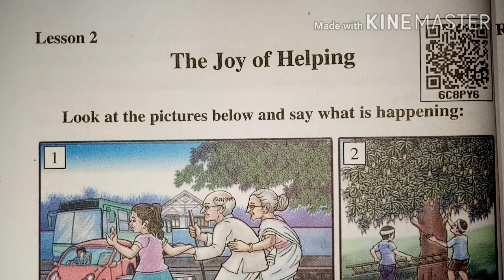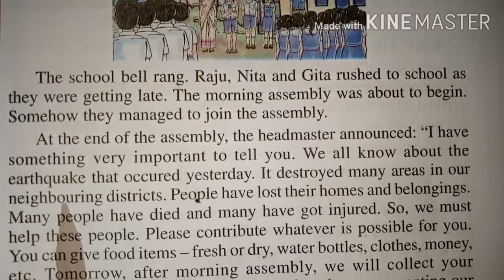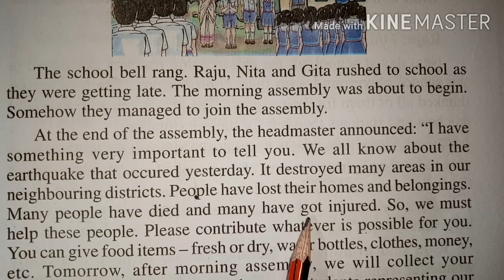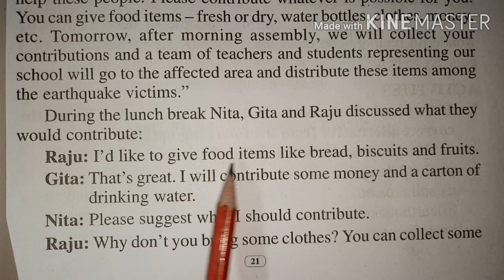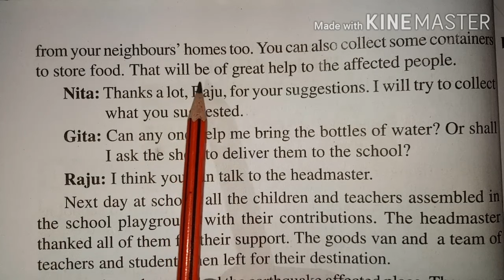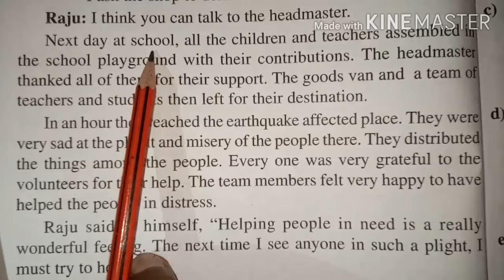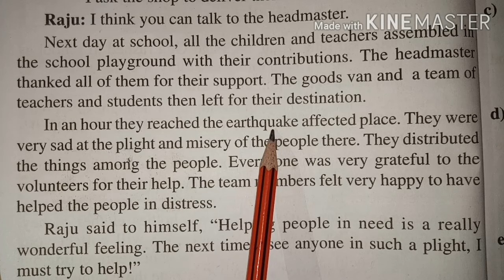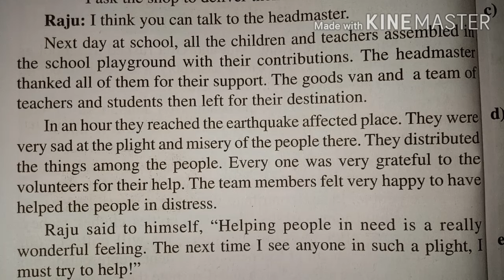"The Joy of Helping" Class 5 English Lesson 2 Assamese Explanation SCERT Assam অসমীয়াত আলোচনা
SCERT Assam Class 5 English Lesson 2 The Joy of Helping in Assamese